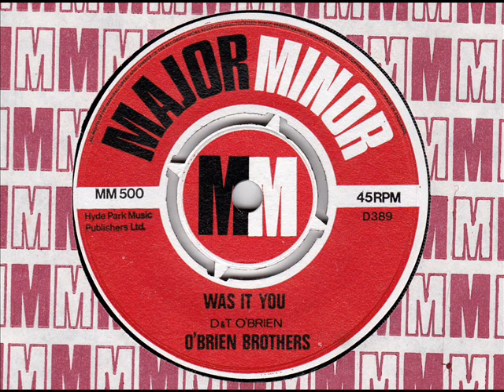The O'Brien Brothers Was It You Major Minor MM 500 1966 The First Single Issued On Major Minor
The O'Brien Brothers
Was It You - She's Coming To Me Major Minor MM 500
The First Single On Major Minor
The last release would have been
Roger Webb His Piano And Orchestra                            MM 720 1970
A: Love Theme From 'Sunflower'
B: Tchaikovsky Piano Concerto In B Flat Minor
But for EMI issuing a single for Morrissey                 MM 721 in 2010
A: Everyday Is Like Sunday
B: Trash